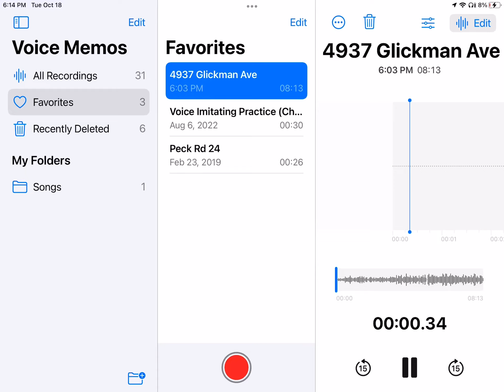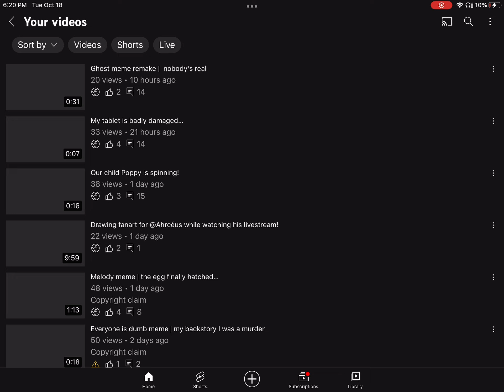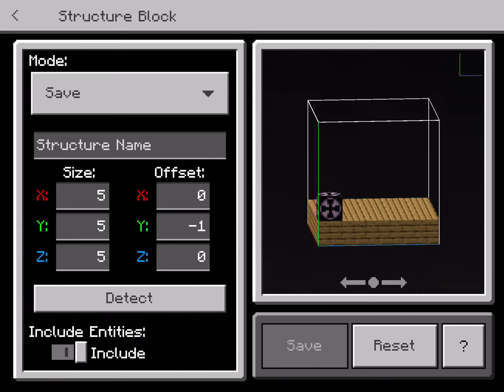99 subscribers special | My voice reveal + speech | Read Desc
Zumo, your I feel so stupid meme actually made me cry with the tune…
I’m tearing up but I can’t listen to you, you used me too! I made those tributes for a reason, to show I loved you as a not a friend. But also family, I have no idea to do with you now. You do the rest of the depression YOURSELF YOU JERK!

TigerA12, why did you kill my parrot, and when I was holding his feathers, you told me to give them to you and you just threw it in the lava!!!